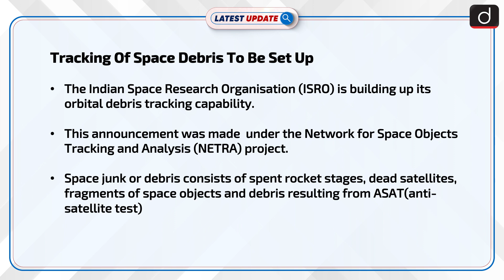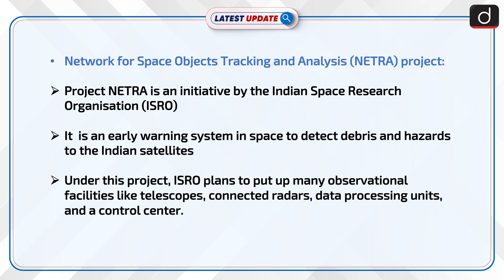Tracking Of Space Debris To Be Set-Up: Latest update | Drishti IAS English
The Indian Space Research Organisation (ISRO) is building up its orbital debris tracking capability. Space junk or debris consists of spent rocket stages, dead satellites, fragments of space objects, and debris resulting from ASAT(anti-satellite test).